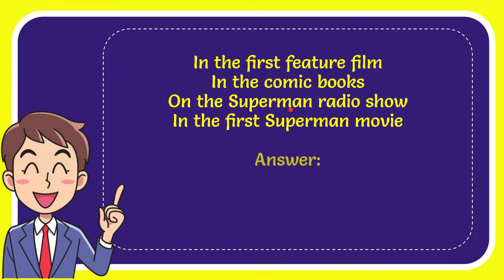How was kryptonite introduced to Superman lore? Answer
How was kryptonite introduced to Superman lore? Answer NEW VIDEO#